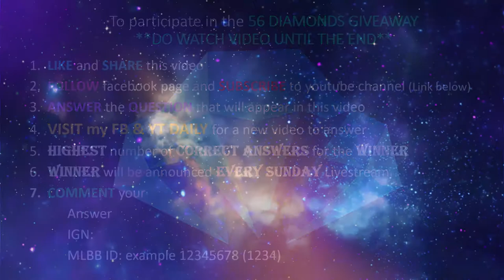Trinashtalk pero nakasavage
First time ulit mag mm tapos nakasavage pa

Pakiabangan na lang kung saan sa video lalabas yong tanong.